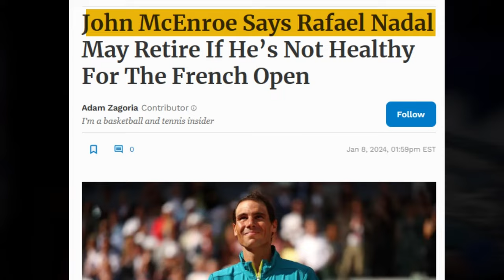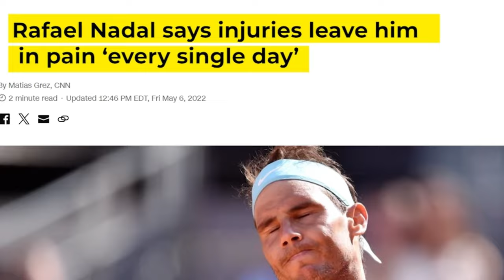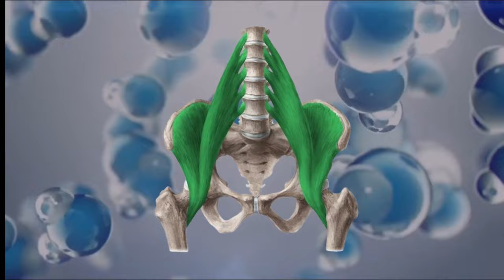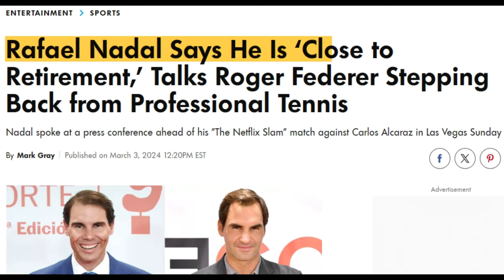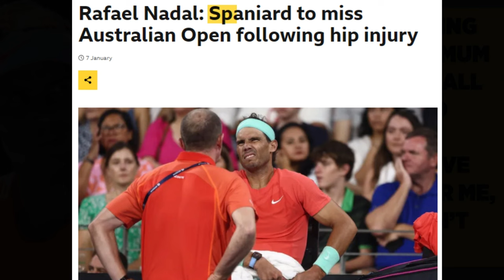End of An Era… Why Rafael Nadal is About to Retire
Rafael Nadal is About To Retire

Rafael Nadal won both the French Open and the Australian Open, a fantastic feat that most players who train their whole lives are unable to achieve. Yet Nadal did this at 35 years of age. However, things have changed. Only two years later, at 37, Nadal seems to be struggling, leading many to believe he might be about to retire. So what's going on? In recent years, this Spanish headliner has been trying to cope with injury setbacks that have raised questions over whether his illustrious career will continue. We will examine how his recent injuries have affected him, where they originated, and what damage they have done to his distinguished career.

⏱ Timestamps
0:00 Intro
1:21 2022
1:52 2023 BAD
2:49 Retirment?
4:00 2024
4:53 Retire?
5:20 Federer's Retiement Comback
6:04 Mental Health Decisions

Tennis Tales is the #1 tennis channel to get interesting stories about the history of tennis and the latest tennis news for the ATP Tour, as well as analysing major tennis players and tennis tournaments, all in high quality, colourful documentary-style videos.